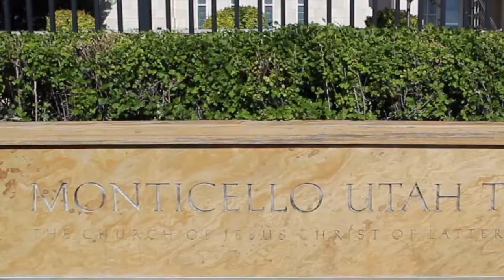Mormon - LDS Temples in Utah ("Monticello Utah Temple")